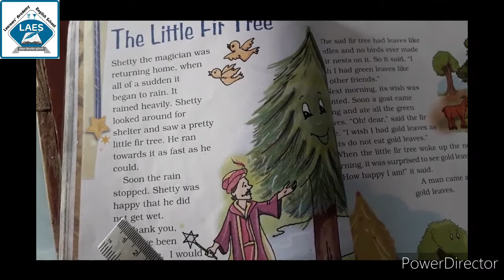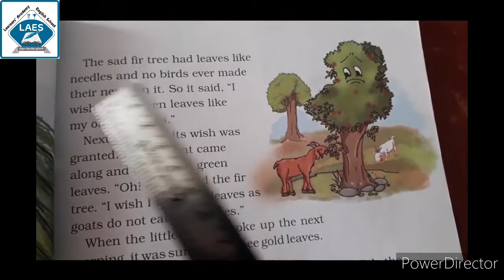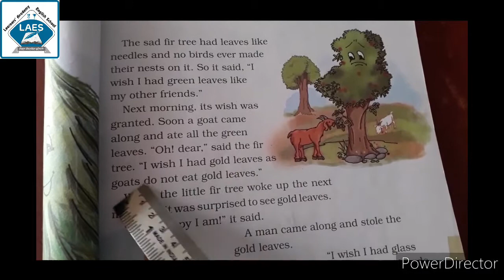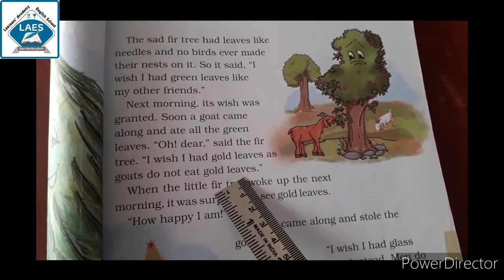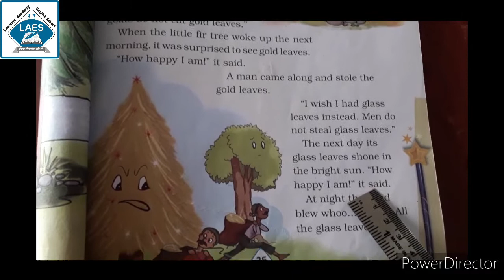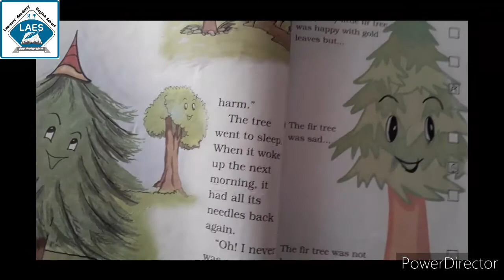Std 4th English Ch-2 The Little Fir Tree Part-1